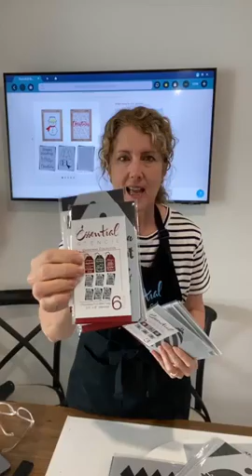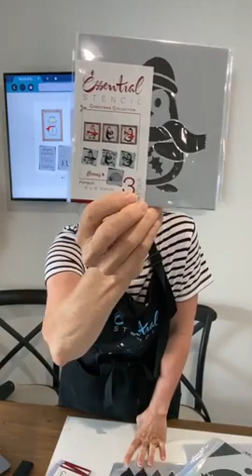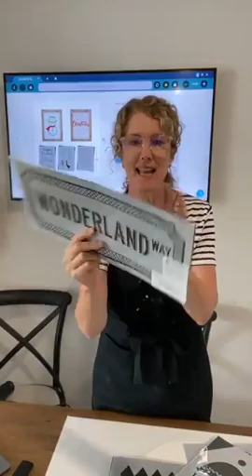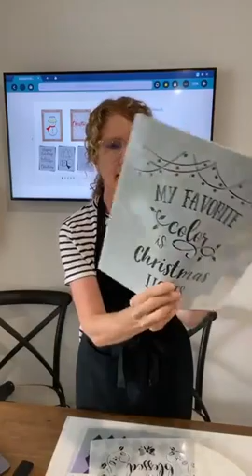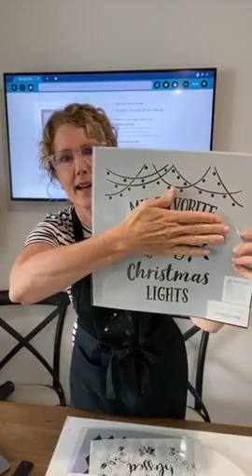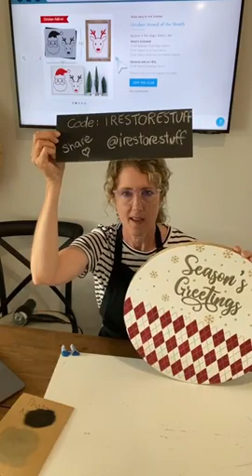Season's Greetings Christmas Sign using Argyle Pattern from Essential Stencil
NOTE: This is a replay of a FB live I did as one of Essential Stencil's ambassadors. Enjoy!
Seasons Greetings! Join Sharon from @irestorestuff to create a Christmas circle sign & see how to use Essential Stencil’s Argyle Pattern Stencil two part pattern.
Follow Sharon at @irestorestuff on all her social platforms for more home decor and furniture makeover inspiration.

- Brushes
- Fusion colours: Coal Black, Cranberry, Vintage Gold, Casement (white)
- 16” cutting board
Code IRESTORESTUFF saves you 10% store wide.
*Shipping and add-on cost extra.